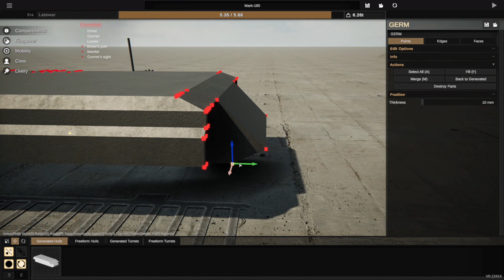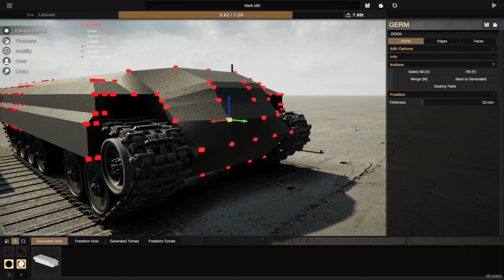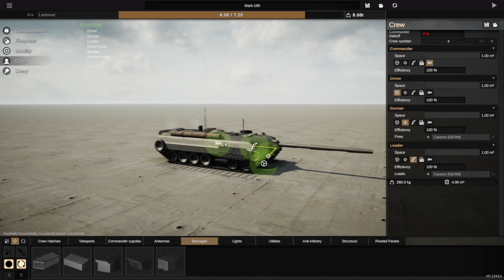Sprocket Free Build Part 8. Foch 120 EXP 1955.